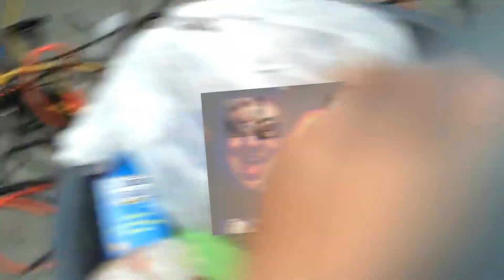(YTPMV) E.Via64 - Mega Pick Up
Original Song: E.Via - Chu~! (Pick Up! U!)
Original Source: Mega64

All visuals and audio were done in Vegas Pro

Another really old project resurrected from the dead. Audio for this one started back in 2015 and was always one of my personal favorite projects that I had scrapped, so I couldn't let it die. I have been a big Mega64 fan for longer than I could remember, so I've wanted to make a full fledged Mega64 YTPMV for a long time now. I had a lot of fun making this one, and I'm pretty proud of it, so please enjoy.